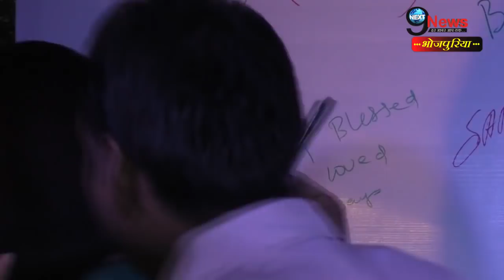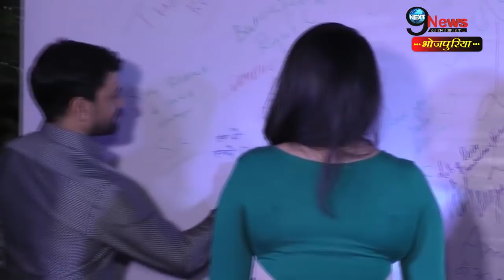निरहुआ को छोड़ इस शख्स की बाँहो में गई आम्रपाली, वायरल वीडियो ने मचाया बवाल | Nirahua, Amrapali